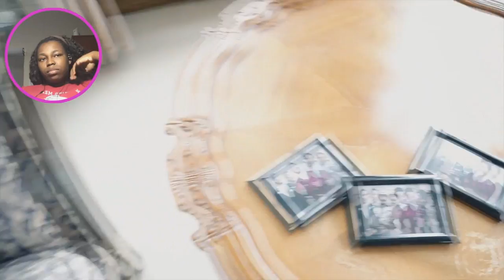Who Killed Markiplier ~ Chapter 2 | Reaction + My Theory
I think I know who "killed" Mark!